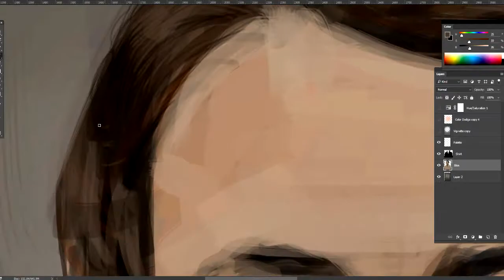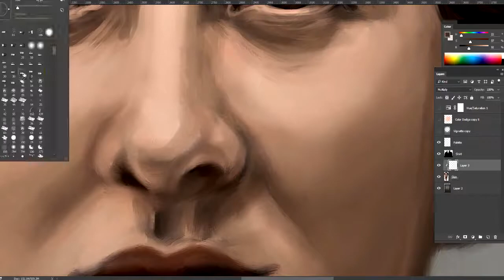Digital Painting Time Lapse - Germaine Tillion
Screen capture of the painting progress of Germaine Tillion (Photoshop CC 2015). Final version and other works of mine